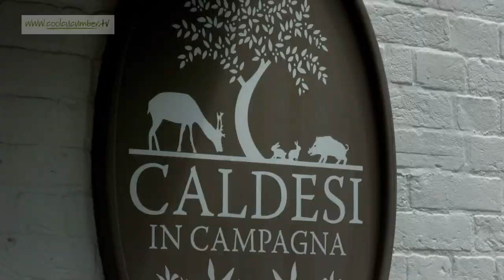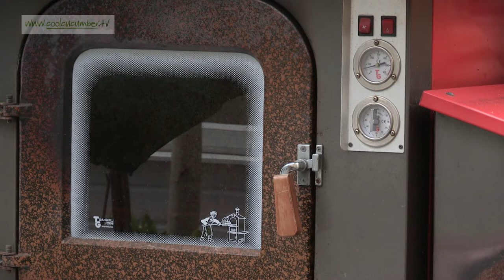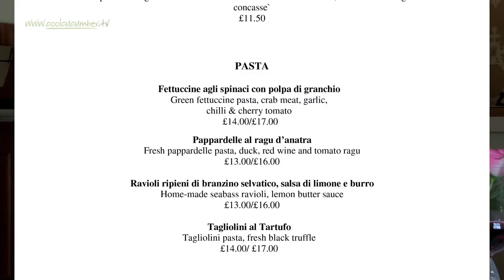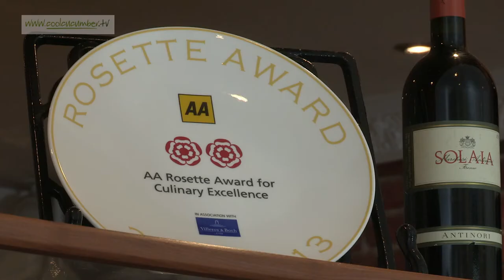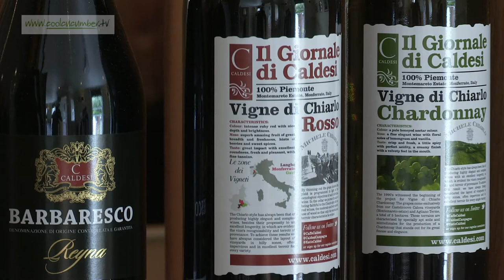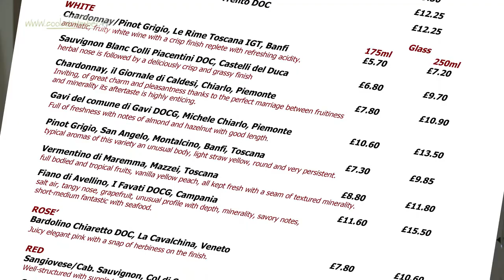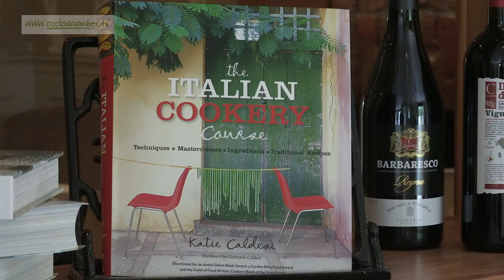Caldesi in Campagna - coolcucumber.tv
We are in Bray, where Giancarlo Caldesi shows that Portly Waterfowl are not the only game in town.

From Roy Ackerman's Coolcucumber.tv. New programmes regularly appear for free viewing (where all previous programmes are also available for on-demand viewing). Coolcucumber.tv is a fascinating continuing magazine programme for anyone interested in good food - as a visitor to great restaurants, or as somebody working in the hospitality business.